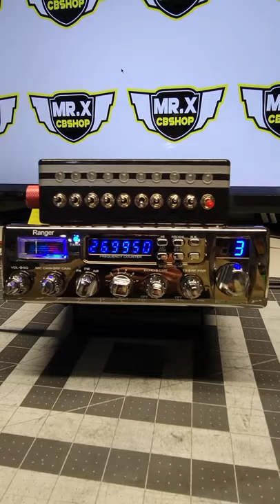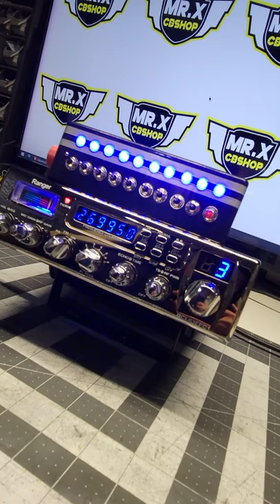El pony RCI 63FFC1 / MR.X CB SHOP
En este video les traigo el radio RCI63FFC1 del compa 10/28 Pony
de la agrupacion Frontera 664
Si tu quieres una radio como esta puedes ponerte en contacto con nosotros al numero 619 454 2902